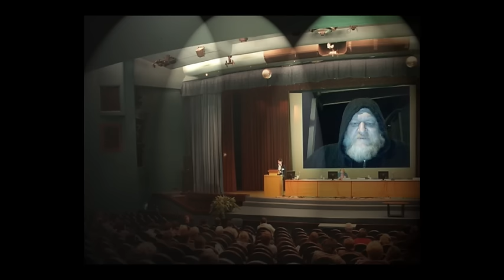CALLING ALL FREEDOM LOVERS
Greetings, This is Trent Goodbaudy coming to you live here at Freeedom from government

on rainy northwestern oregon and I have a very important message that all all freedom

We have increasingly seen some crazy lengths that our government will go to to control

everything in our lives lately. They are not properly serving their rightful

masters... us, the American people. From generating revenue by stealing money from

people that can't afford food for not wearing seatbelts, to incarcerating a large

percentage of the population that has harmed no one, to straight up murdering citizens

and their pets. Some towns in America have more active arrest warrants than they do

residents. Well, now it is your turn to speak out about these injustices.

Friday, April 15th 2016 at precisely 4:23PM Pacific standard time which is 7:23 EST

Everyone make as much noise as possible.

Use whatever it takes, Church bells, horns, sirens, bottle rockets, mortars,

firecrackers, whistles, airhorns, you can even use your chuckwagon triangle bell on

the front porch! The point is to MAKE SOME NOISE so that the government gets the idea

that we will not allow this to continue.

There are many of us out here that are seriously trying to bring awareness to all the

overreach of the government that is going on right now.

The outright cry from America watching Robert LaVoy Finicum be murdered by what we are

told were FBI agents and Oregon State Police (OUR PUBLIC SERVANTS!) is unbelieveable

to me that they can actually go ahead and murder someone the way we all saw it happen

on video.

We really need to make people aware to the fact that our constitution is being torn

apart and stepped on and it is a slap in the face to everyone who ever fought for or

even died for, this country. There are millions of people who have served our

country... and they are laying dead. Will you allow today's government to shame all

those brave souls who gave their alliegence and their sacred honor and lives to this

country and we cannot allow these politicians to keep raping us. Every day there is

more tyranny going on, every day there is something happening to take away more of our

liberties that so many died to preserve and defend.
WE CAN'T SIT HERE AND DO NOTHING ABOUT IT!

Well, on TAX DAY, April 15th at 4:23 PM PST there is a great way to express our

express our displeasure with the American government by LETTING FREEDOM RING! Let them

know how many of there are out there and that we are awake and thouroughly discusted

in their actions against the people of this land. Let's make some noise!

I love Americans, I love this country.I sincerely care about this country. Do you

care? If you do, then...

Let freedom ring on April 15th.

NOW is the time to do something... not later. We are the last hope for our children,

and our childrens children. Do you want to see them grow up in this country the way it

is right now? I don't.

The time for voting and calling your congressmen is done. We have to show them how

many of us there are. We are the majority, and their biggest fear is seeing us stand

up for what is right.

LIKE! SUB! THEN SHARE!